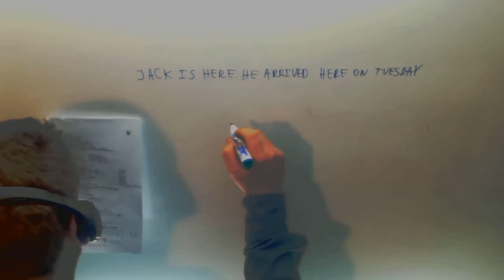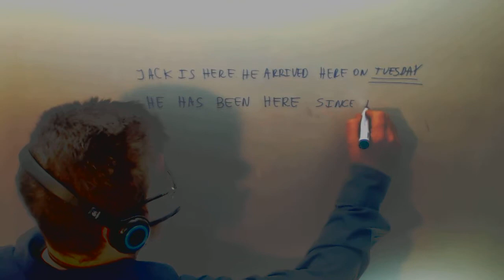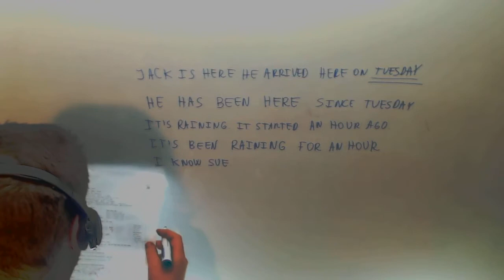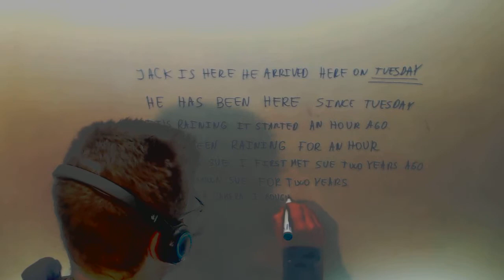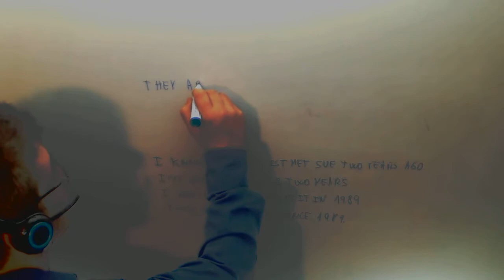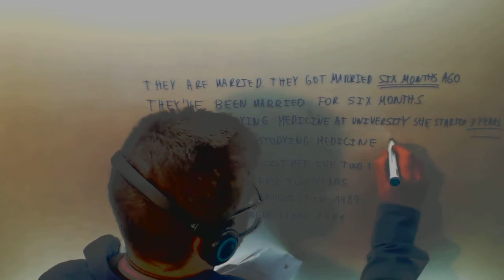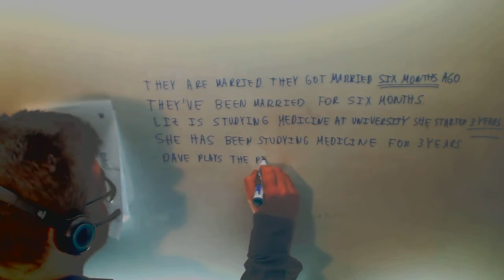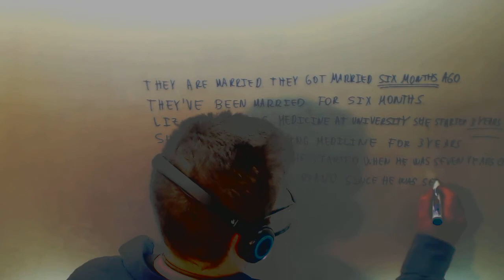Present perfect For Since Unir dos frases Ingles Acceso CFGS Academia Usero Estepona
Present perfect For Since Unir dos frases Ingles Acceso CFGS